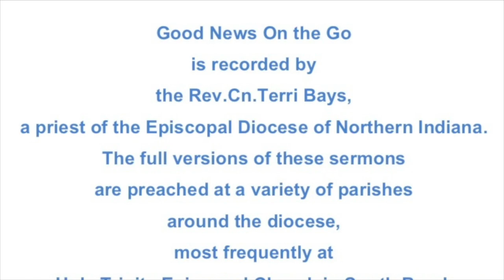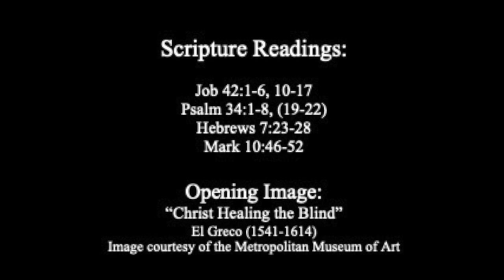Leaping up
A sermon on the readings for the 22nd Sunday after Pentecost, Year B:

Job 42:1-6, 10-17
Psalm 34:1-8, (19-22)
Hebrews 7:23-28
Mark 10:46-52

The full version of this sermon was preached as a part of Sunday Eucharist on October 24, 2021 at Holy Trinity Episcopal Church in South Bend, Indiana.